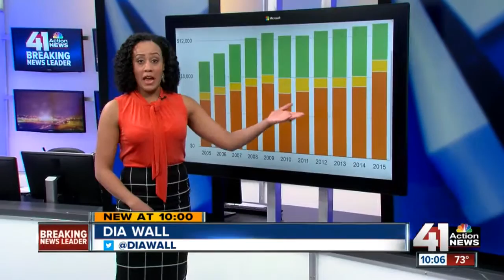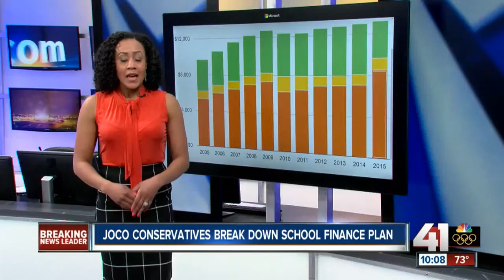Johnson County conservatives host meeting to make sense of Kansas school finance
The Northeast Johnson County Conservatives are trying to make sense of school finance in Kansas with a little help.

41 Action News, KSHB, brings you the latest news, weather and investigative reports from both sides of the state line.